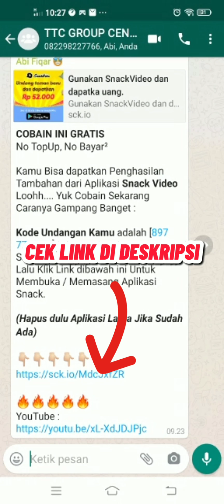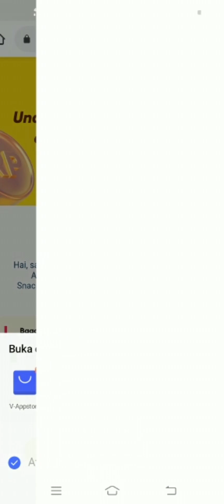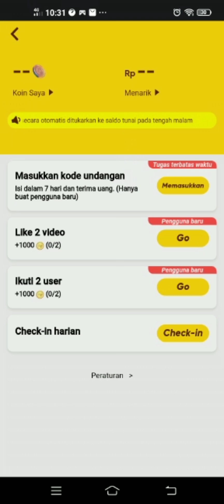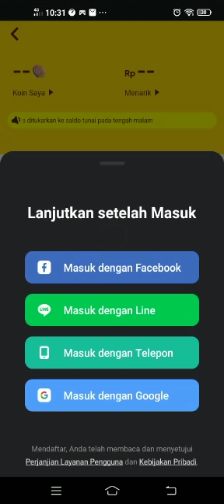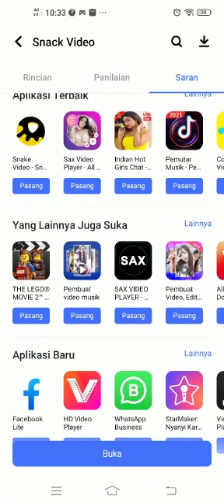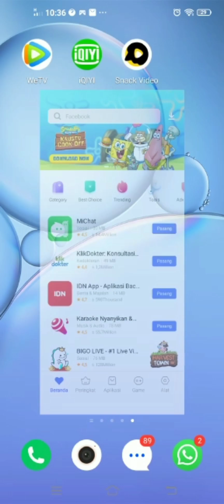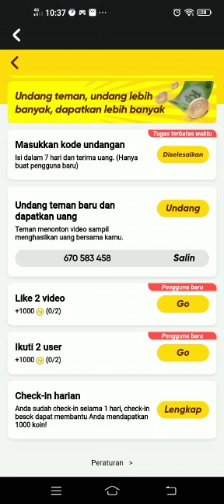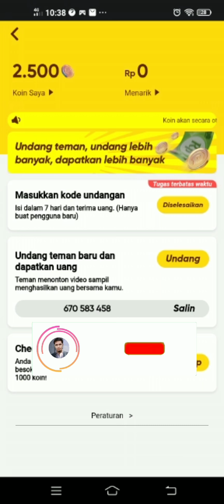TUTORIAL LENGKAP CARA DAPAT DUIT DI SNACK VIDEO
COBAIN INI GRATIS
No TopUp, No Bayar²

Kamu Bisa dapatkan Penghasilan Tambahan dari Aplikasi Snack Video Loohh. Yuk Cobain Sekarang
Caranya Gampang Banget :

Kode Undangan Kamu adalah [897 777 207]
Salin Kode Undangan di atas.
Lalu Klik Link dibawah ini Untuk Membuka / Memasang Aplikasi Snack.

(Hapus dulu Aplikasi Lama Jika Sudah Ada)